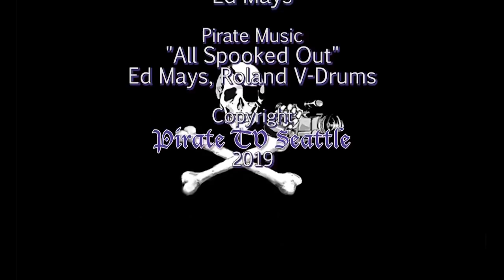Oliver Nachtwey: Social Decline in the Heart of Europe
German sociologist Oliver Nachtwey and German political scientist Niko Switek have a conversation on how neoliberalism is causing a social crisis in Germany and the rest of Europe. Upward social mobility represented a core promise of life under the “old” West German welfare state, in which millions of skilled workers upgraded their Volkswagens to Audis, bought their first homes, and sent their children to university. Oliver Nachtwey analyses the reasons for the political and social rupture in postwar German society and investigates the rise in popularity of right-wing populism throughout Europe. Oliver Nachtwey is Associate Professor of Social Structure Analysis at the University of Basel, and a fellow at the Institute for Social Research in Frankfurt. Niko Switek is DAAD Visiting Assistant Professor for German Studies at the Henry M. Jackson School for International Studies and the Department of Political Science at the University of Washington.

Thanks to Goethe Pop Up Seattle and Elliott Bay Books
Recorded 4/18/19